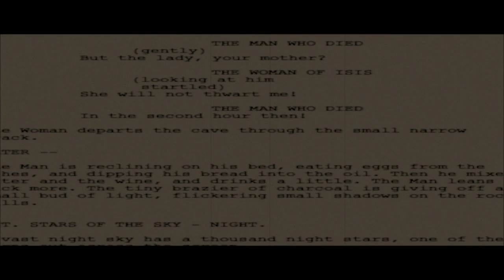BasketCase: is standing the test of time